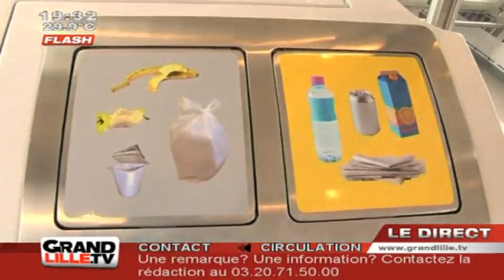SNCF : Le "Bi-Bi" est arrivé ! (Lille)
30 "Bi-Bi", trains de nouvelle génération bi moteur bi courant, viennent de faire leur apparition dans les gares du Nord Pas-de-Calais. (DROITS RESERVES . Pour toute exploitation sur TV, web, mobile, aller